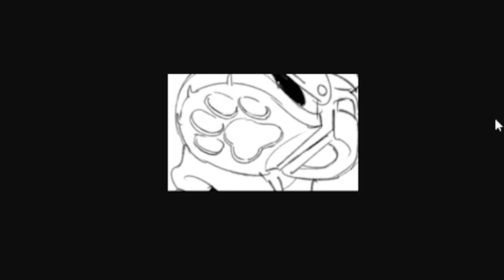You'll See Later Tonight!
🌸 Socials~! 🌸

🌸 Wanna cuddle me? I have a body pillow! Go find it! I can't put the link or YouTube will delete my channel (:

🌸 Want special perks?

Thank you everybun for watching~! And a special pyon to those who actually read the description~! It means a lot to me ^w^